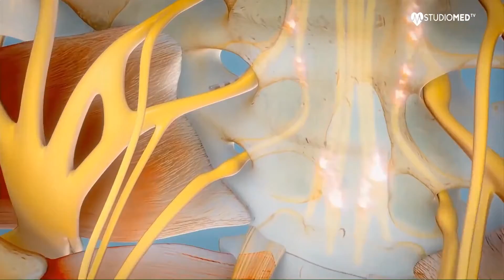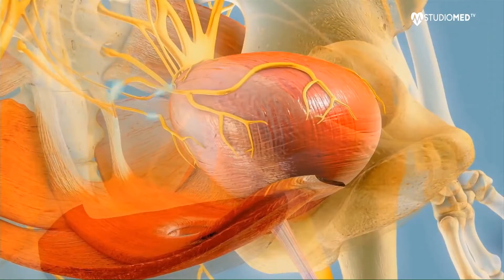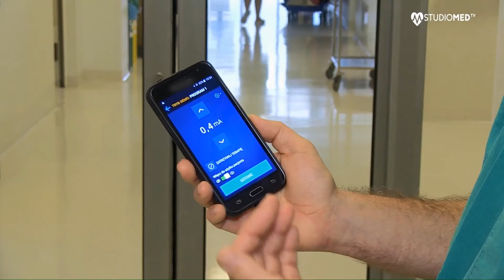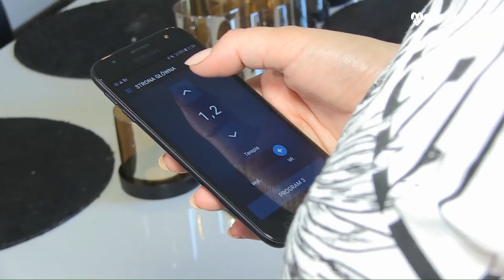Częstomocz - leczenie w zasięgu możliwości.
Przymus częstego oddawania moczu, dotyczy większej liczby osób, niż nam się wydaje. Wychodząc z domu, ustalają mapę toalet po drodze. Unikają spotkań towarzyskich, bo nie chcą kłopotliwych sytuacji podczas śmiechu lub tańca. W nocy wstają do toalety niemal co godzinę. To dotyczy także młodych osób.
Stymulator nerwów krzyżowych, niewielkie urządzenie, może odmienić ich życie. Od niedawna takie operacje są refundowane przez NFZ. Robią je także specjaliści ze @szpitalzelazna Szpitala św. Zofii. Emilia podzieliła się z nami swoją historią.  Jej życie tak się zmieniło, że dwa miesiące po wszczepieniu stymulatora zaszła w długo wyczekiwaną ciążę i urodziła wspaniałą córeczkę.

Spodobał Ci się film - daj nam znać, jeśli chcesz być na bieżąco na temat zdrowia - oglądaj 💚 STUDIOMED TV. Zapytaj swojego operatora telewizyjnego jeśli nie masz naszego kanału w swoim pakiecie tv.